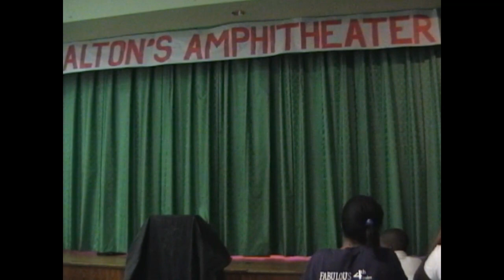Stupid Decision Sample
Stupid Decision on The Wrong Day follows the life of high school senior Chase who is the first person to graduate from high school in his family. Chase is a great student that makes one of the most life changing decisions that he has every made in his life. He is influenced to get in a car with his peers that are known for living destructive life styles.

Stupid Decision on the Wrong Day is written by LaDell Beamon, based on a collection of true stories. This skit has been played out in many schools resulting in students turning away from violent and social deviant behavior.